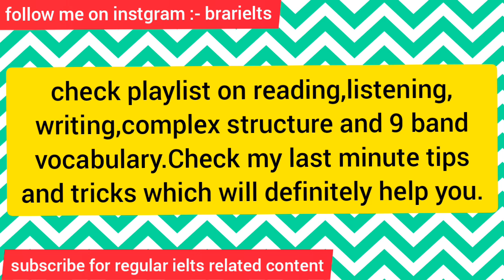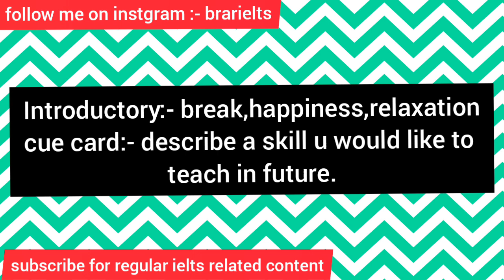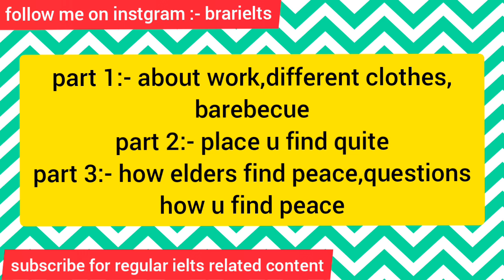most asked cue cards for 21 August ielts exam|28 August ielts exam|4 September ielts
How to improve your ielts reading by using this trick within 2 weeks+ reading best material

follow me on instgram: brarielts